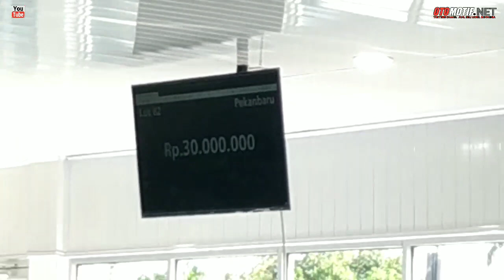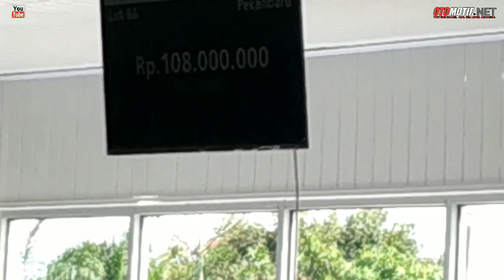Proses Lelang JBA. Update Proses Lelang JBA minggu ini. Balai Lelang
SALAM OTOMOTIF

OTOMOTIF.NET.office address.
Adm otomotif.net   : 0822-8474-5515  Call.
(  wa no respon  )  only  information chanel.

Sales Dealer Officer :
MARHADINATA.
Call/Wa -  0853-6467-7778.